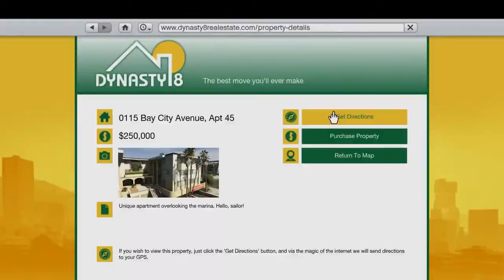Grand Theft Auto V Vídeo oficial